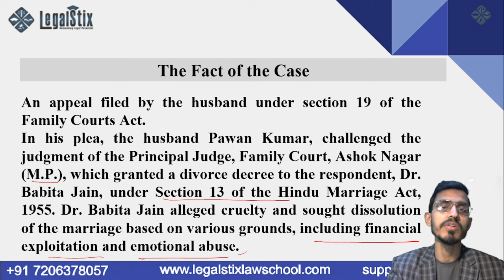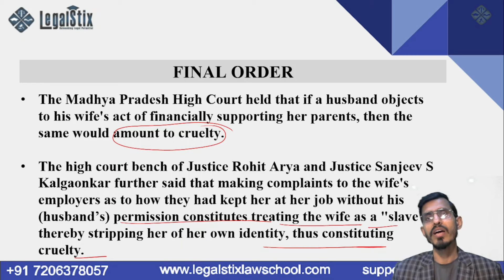Wife को अपने Parents को Financially Support करने से रोका तो माना जायेगा Cruelty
The Madhya Pradesh High Court ruled that a husband objecting to his wife financially supporting her parents amounts to cruelty. Justices Rohit Arya and Sanjeev S Kalgaonkar stated that complaining to the wife's employers without the husband's permission treats her like a "slave," stripping her of her identity, also constituting cruelty. This judgment came while dismissing an appeal by a husband challenging a family court's decision to grant a divorce to his wife under section 13 of the Hindu Marriage Act, 1955.

About Legalstix Law School
LegalStix Law School provides an exceptional online learning experience for law students. Our faculty consists of experienced lawyers, judges, and legal scholars, ensuring practical knowledge is shared. We offer comprehensive exam preparation, covering all areas of the curriculum.

Our team of expert faculty comprises experienced lawyers, judges, and legal scholars who bring a wealth of practical knowledge and academic expertise to the classroom. With their guidance and support, students can expect a comprehensive approach to exam preparation that covers every aspect of the curriculum.

📌For Any Enquire, CONTACT experts of LegalStix School: 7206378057

Join us at LegalStix Talk's and embark on an epic legal journey! 🔥